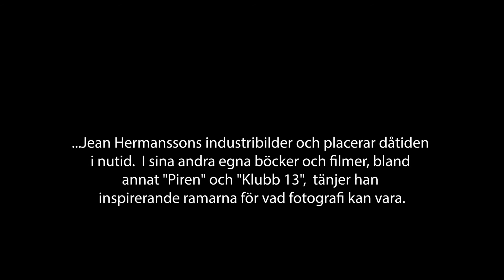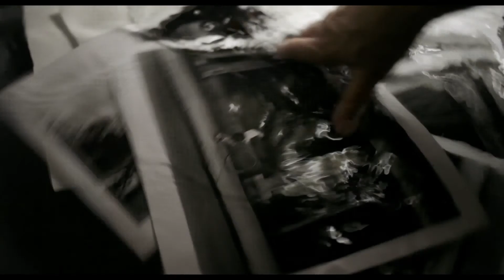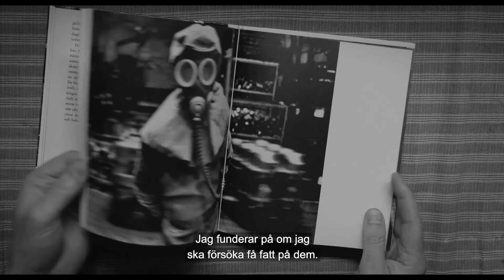Nils Petter Löfstedt – Dokumentärfotopristagare 2020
Nils Petter Löfstedt är en av tre mottagare av Arbetets museums Dokumentärfotopris. Med anledning av pandemin kunde ingen fysisk prisutdelning äga rum 2020. I stället uppmärksammas de tre pristagarna i intervjuer där de berättar om sig själva och sina projekt.

OM DOKUMENTÄRFOTOPRISET
Arbetets museum har sedan 2001 delat ut Dokumentärfotopriset för bildverksamhet med dokumentär inriktning, ett stipendium som instiftats för att uppmärksamma dokumentärfotografi och stimulera samtidsdokumentation.

Stipendiet delas ut till fotografer som visat ett socialt engagemang och genom sitt arbete tänjt gränser, såväl tekniskt som formmässigt och ämnesmässigt. Ytterligare kriterier är att pristagarna utmärkt sig genom långsiktigt konsekvent arbete, att de bidragit med inspiration till andra fotografer samt agerat opinionsbildande och aktivt fört ut sitt arbete, exempelvis genom publicering, utställningar, undervisning och liknande.

Bakom stipendiet står Arbetets museum i samarbete med museets huvudmän. Pristagarna utses av en jury bestående av representanter från Arbetets museum, LO, TCO, ABF, Sensus och Dagens Arbete.